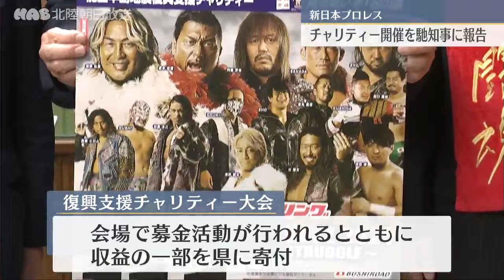新日本プロレス 能登半島地震復興能登半島地震大会開催を馳浩知事に報告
１１月に石川県小松市で開かれる新日本プロレス震災復興チャリティー大会を前に、関係者が石川県の馳浩知事を訪ねました。

石川県庁の知事室を訪れたのは、大会実行委員会のメンバー５人で、馳知事に大会開催を報告しました。

新日本プロレスの小松市での大会開催は９年連続です。

馳知事は、選手や関係者などが被災地で活動できないか、関係者と話し合い、可能性を探っていました。

今年の大会は「能登半島地震復興支援チャリティー大会」として、会場で募金活動が行われるとともに、収益の一部が県に寄付されるということです。

大会は来月１日、小松市末広体育館で開催されます。